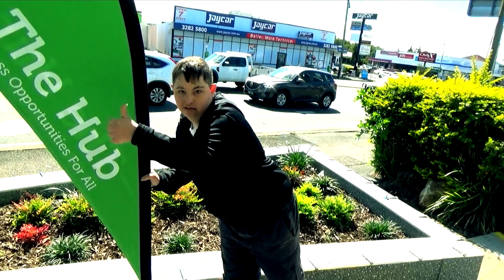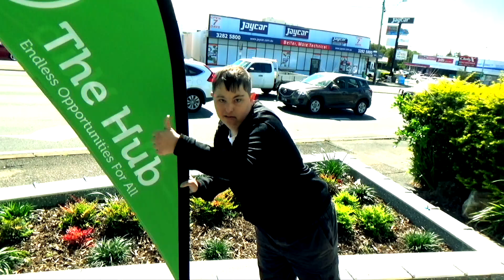FOCAL - Who are we?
Another fun and productive day at the Film group!